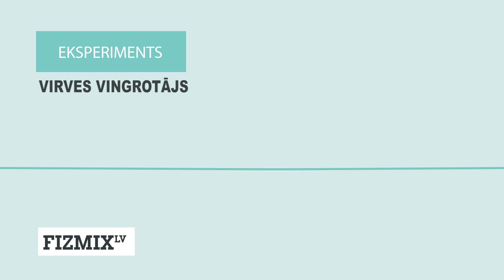Virves vingrotājs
Iespēja uzzināt ko vairāk par smaguma centru un fizikas likumu ietekmi uz virves vingrotāju.